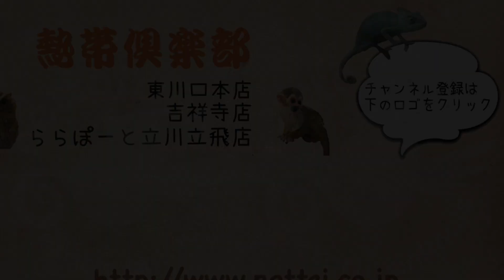久々に入荷！ヒメハリテンレック（熱帯倶楽部 東川口本店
見た目はハリネズミみたいにトゲトゲしてますが
テンレックの仲間です（＾_＾）
手に乗せるとぎゅっと掴んでくれるのが良いです♪